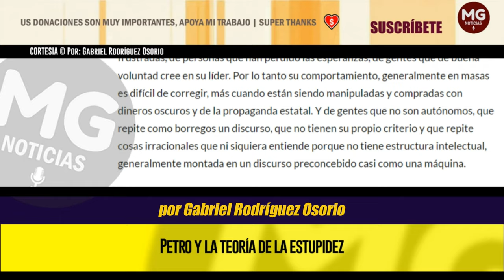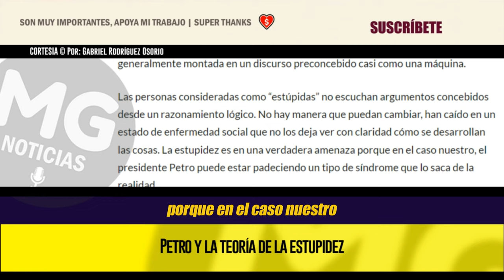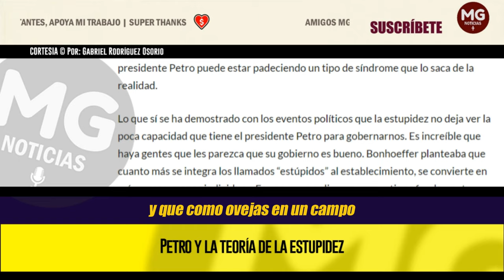PETRO Y LA TEORÍA DE LA ESTUPIDEZ 🔴 Por: Gabriel Rodríguez Osorio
Uno no se explica que a pesar del fracaso de lo que va del gobierno de Petro todavía tenga seguidores, cuya aceptación por lo que está sucediendo llegara a más del 20% de la población, que sin embargo es todavía mucha gente. No se puede creer que a pesar de tantas cosas tan mal hechas, haya gente que lo siga con tanto fervor. Uno no se explica que a pesar de los escándalos de corrupción, de malversación del erario, de sus alianzas con lo más fétido de la corrupción y la delincuencia, aún haya gente que lo siga.